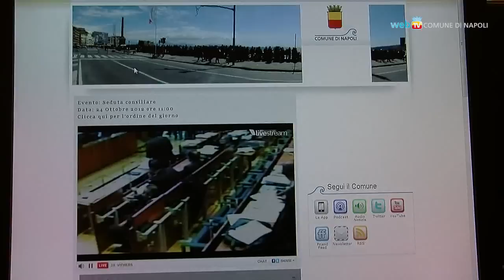Consiglio Comunale, parte la diretta video sul web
In via Verdi la seduta di Consiglio Comunale trasmessa, per la prima volta, anche in diretta streaming video sul sito istituzionale. Un servizio innovativo, realizzato interamente in house dall'Ufficio Stampa del Comune.